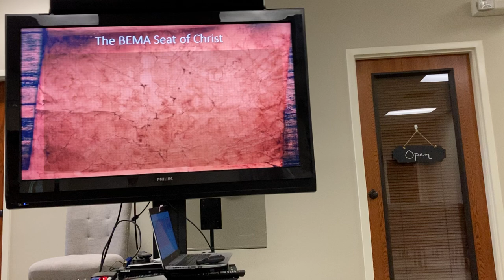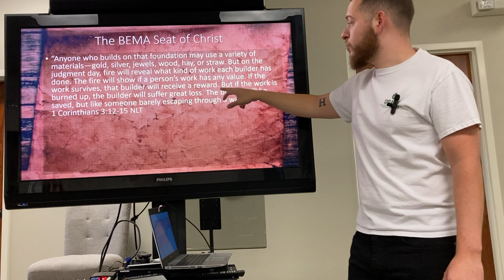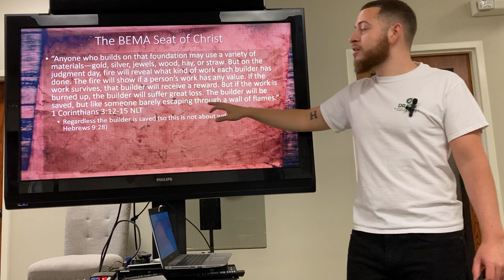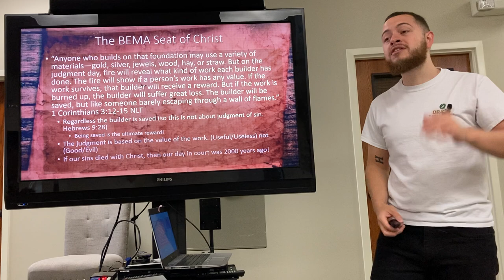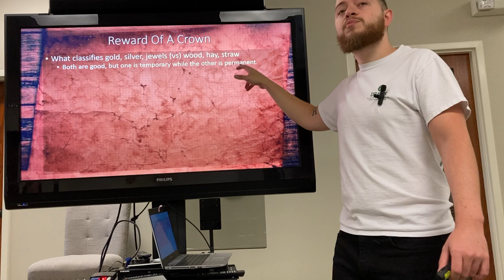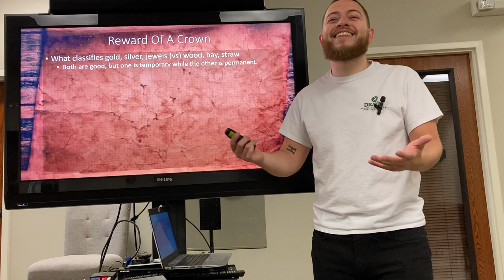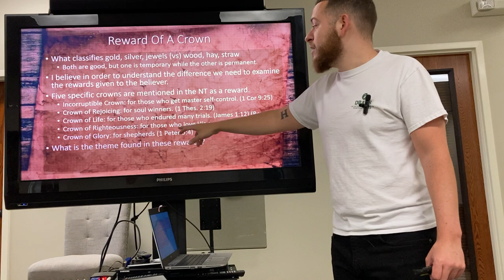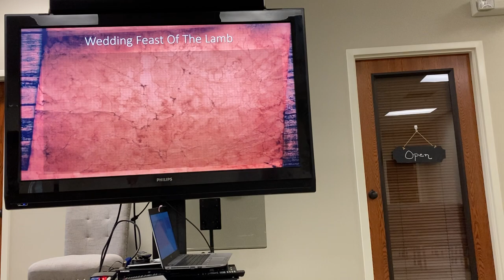The BEMA Seat of Christ & Crown Rewards [Week 8: Part 2]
What will the judgement seat of Christ be like? Will Christians be judged for their sins? On what basis are we judged? What are the rewards given to the believer?

Understanding The End Times: The BEMA Seat of Christ & Crown Rewards [Week 8: Part 2]